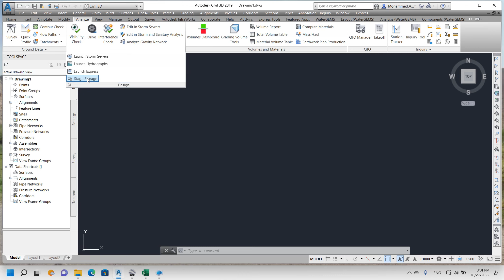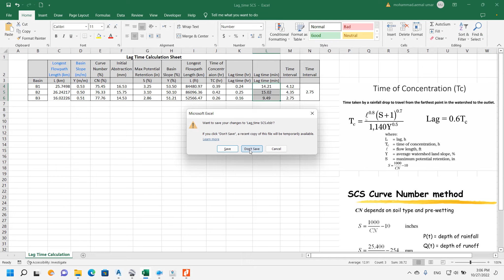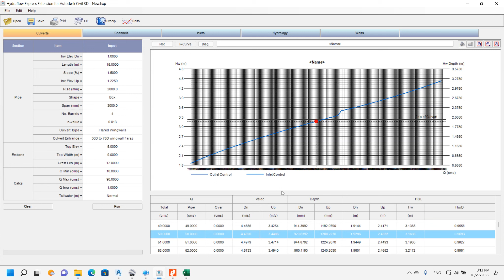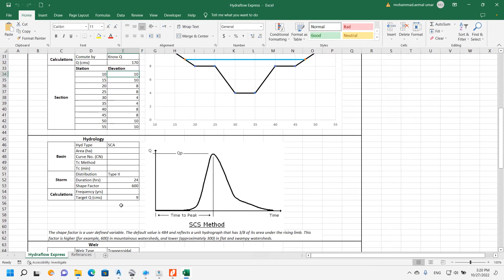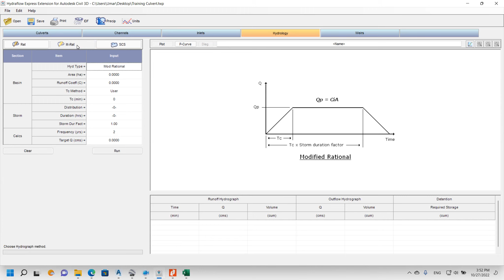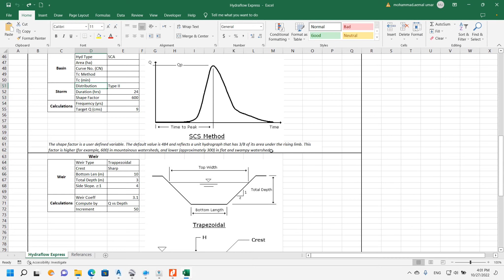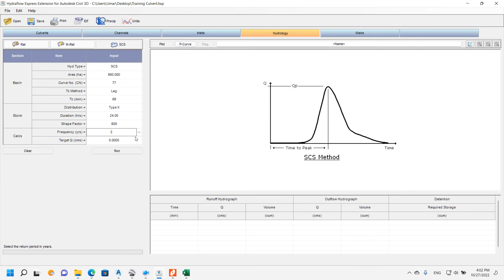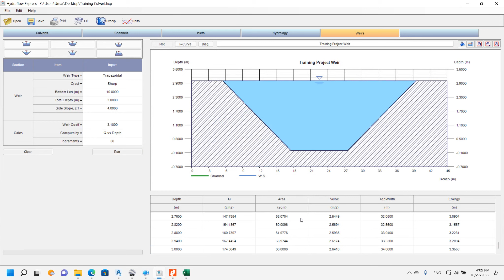Hydraflow Express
The Scientific Solution.